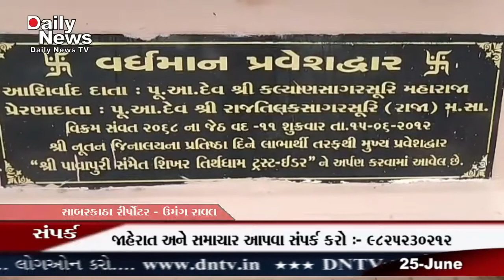DNTV NEWS CHANNEL :- 25-06-2020 ( સાબરકાંઠા )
સાબરકાંઠા જીલ્લાના ઇડરના પાવાપુરી જૈન મંદિરના બે મુનિઓની કામલીલાનો વીડીયો વાયરલ સાબરકાંઠા જીલ્લાના ઇડર શહેરના રાણી તળાવ પાસે આવેલા પાવાપુરી જૈન મંદીરના બે મુનિઓની કામલીલાનો વિડીયો સોશિયલ મિડીયામાં વાયરલ થતાં જૈન સમાજમાં ઘેરા પ્રત્યાઘાતો પડયાં છે સાબરકાંઠા જીલ્લાના ઇડર શહેરના રાણી તળાવ પાસે આવેલાં પ્રસિદ્ધ પાવાપુરી ધામ વિવાદોમાં સપડાયુ છે. જૈન મંદીરમાં રહેતા બે જૈન મુનિના મહિલા સાથે કામલીલા કરતાં વિડીયો વાયરલ થયો છે. બંને જૈન મુનિઓ અંગે મંદિરના ટ્રસ્ટીઓને ફરિયાદો મળી હતી. ખુદ મહિલા અને તેના પતિએ ટ્રસ્ટીઓ સમક્ષ બંને મુનિઓની કાળી કરતુતો વર્ણવી હતી. ટ્રસ્ટીઓએ આક્ષેપોના ઘેરામાં આવેલાં રાજાસાહેબ રાજતિલક સાગરજી તથા મહારાજ સાહેબ કલ્યાણ સાગરજીને બોલાવી પુછપરછ કરી હતી પણ બંનેએ તેમના પર લાગેલાં આક્ષેપોને નકારી કાઢયાં હતાં. બંને જૈન મુનિઓએ તેમના કરતુતો ચાલુ  રાખતાં તેમને ઠપકો આપવામાં આવ્યો હતો. જૈન મુનિઓએ ટ્રસ્ટી ડૉ. આશિત દોશી તથા અન્ય લોકોને જાનથી મારી નાખવાની ધમકી આપી હતી ગત ફેબ્રુઆરી માસ થી ચાલી આવતી આ ઘટના ને લઇને મામલો અવાર નવાર પોલીસ મથકે પહોંચતો હતો અને પોલીસ પણ આખાય મામલે ફરીયાદ નોંધવા માટે યોગ્ય પુરાવાઓ શોધતી રહેતી પરંતુ પોલીસે પણ ઢીલાશ દાખવતા રાજ્યના ગૃહ પ્રધાન સમક્ષ પહોંચ્યો હતો અને ઘટના અંગે વિડીયો અને ફોટા હોવાને લઇને સમાજને બદનામ કરતા બંને સાધુ મહારાજ સામે ફરીયાદ દાખલ કરી તપાસ કરવાની માગં કરાય હતી. આખરે ઉચ્ચ કક્ષાએ થી તપાસના આદેશો છુટતા જ પોલીસે બંને સાધુઓને નજર કેદ કરી દઇને ફરીયાદ નોંધી છે સમાજમાં સાધુઓને માન અને સન્માનની નજરથી જોવામાં આવે છે ત્યારે ઇડરમાંથી પ્રકાશમાં આવેલી ઘટનાથી લોકોનું માથુ શરમથી ઝુકી ગયું છે. વાયરલ થયેલા વિડીયોમાં દેખાઇ રહેલી મહીલાને મંત્ર વિદ્યા દ્રારા પરેશાન કરી મુકવાની અને ખતમ કરી દેવા જેવી ધમકીઓ વડે વશમાં કરી જૈન સાધુઓએ દુષ્કર્મ આચર્યુ હોવાના આક્ષેપો કરાયાં છે પોલીસ દ્રારા હવે જોકે મહીલાની સાથે કરાયેલા દુષ્કર્મની તપાસ કરાશે કે કેમ તે વાત નો સવાલ હાલ તો સમાજમાં પણ પ્રશ્ન સર્જી રહ્યો છે. કારણ કે પોલીસે ફરીયાદ અને તેની શરુઆત ધાક ધમકીની ઘટનાને લઇને કરાઇ છે. સમાજમાં સાધુના વેશમાં રહેલા આવા કૃકર્મીઓને દુર કરવામાં આવે તે પણ હવે જરૂરી બની ગયું છે